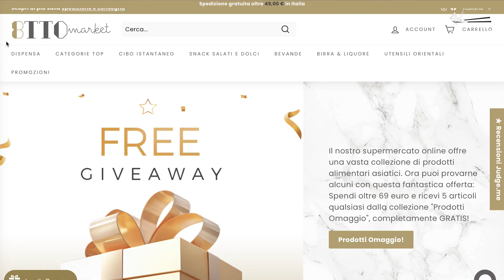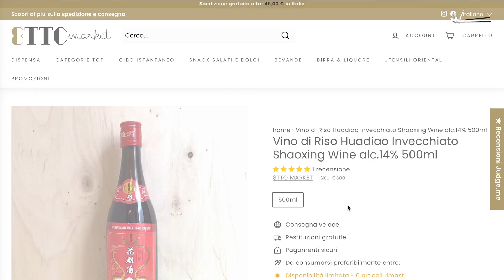RAVIOLI CRISTALLO o HAR GOW | RICETTA dei ravioli trasparenti ripieni di gamberi, al vapore!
Gli 虾饺 (xia jiao) o har gow, sono dei ravioli tipici della zona cantonese e la pasta non è fatta di grano, ma è fatta soltanto di amido di frumento, con una piccola percentuale di amido di mais oppure di fecola di patate. Questo gli conferisce in cottura quel caratteristico aspetto trasparente.
È un impasto più delicato rispetto al classico impasto di grano, meno elastico, ma basta farlo un paio di volte per prenderci la mano.

Ingredienti per 25 -30 ravioli
Ripieno:

200 gr di gamberi non precotti
50 gr di germoglio di bambù (o di carota)
1 cucchiaio di salsa d’ostriche
1 cucchiaino colmo di amido di mais
Un pizzico di sale
2 cucchiai di semi di sesamo

Per la pasta:
225 gr di amido di frumento (frumina)
25 gr di amido di mais (o fecola di patate)
2 cucchiai di olio di semi
350 gr di acqua bollente